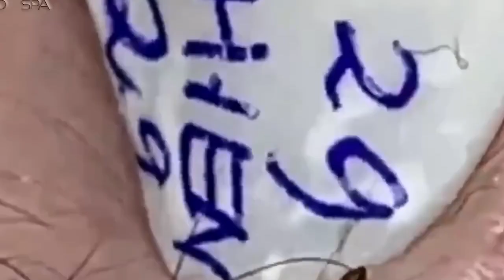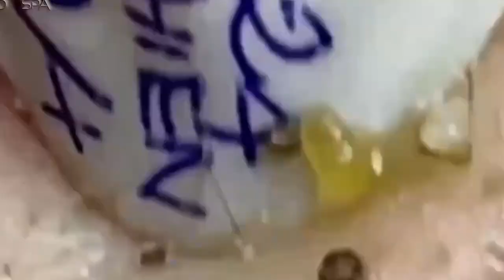الصحة الجيدة تجعلك تطول العمر #989